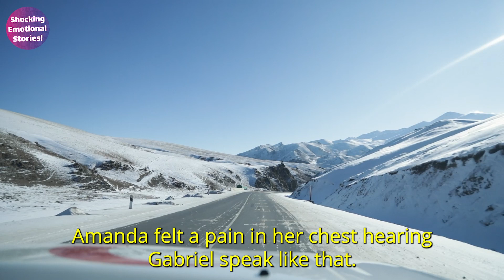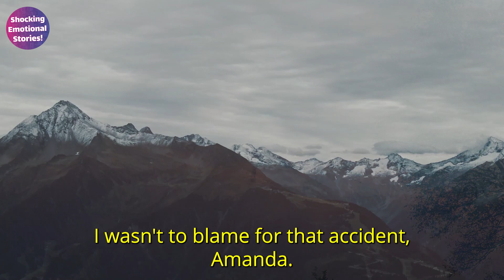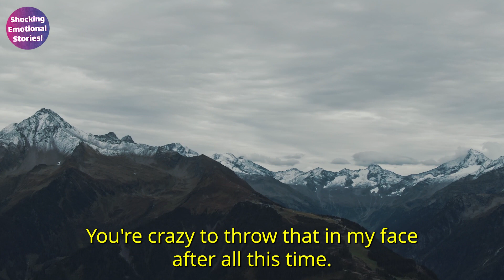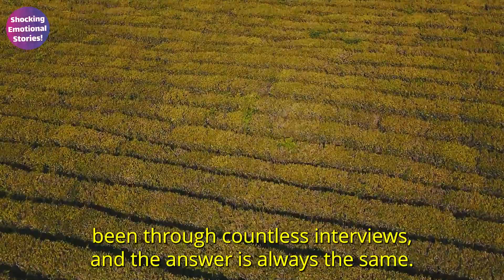JUST FOR FUN, THE HOTEL OWNER FORCED THE NEW CLEANING STAFF MEMBER TO THROW WATER ON THE HOMELESS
Amanda was abandoned by her husband and had to take on the responsibility of caring for her autistic son alone. Unemployment was high, but one day, she managed to get a job at the best hotel in the area. However, on a certain day, her boss ordered her to do something completely unethical and inhumane. Amanda needed to make a decision.